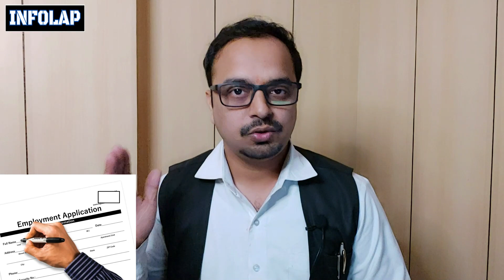Show cause notice effect on Sarkari naukri | Reply to Show cause notice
showcausenotice@Infolap

Gaurav Chauhan's presentation on Show Cause notice and its effect on sarakari naukri.

Timings - 2 pm to 5 pm (Monday - Saturday)
In case the call is not attended drop a message on WhatsApp, and you will receive a callback

Link to my video:- If Police Refuse to file FIR, then what are your legal rights and remedies

Link to my video:- Illegal arrest by Police and what are your legal rights on illegal arrest